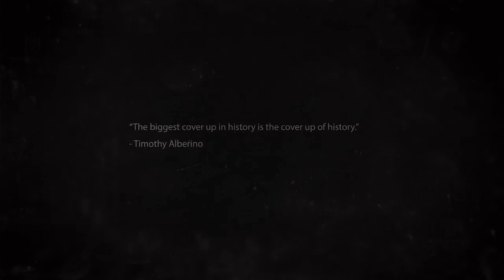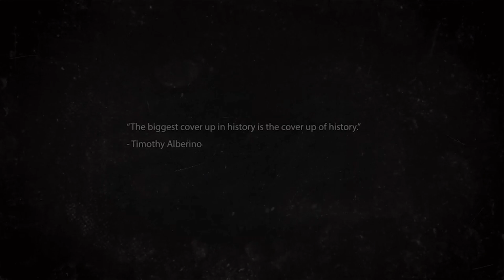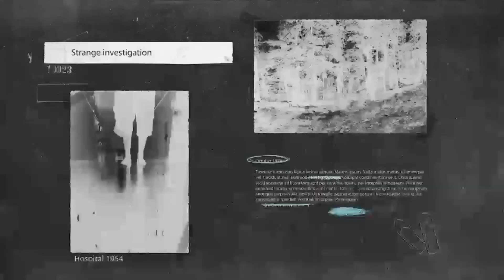CCAB E2 EP 16 What's My Line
This week, Todd makes Jetai face her biggest fear; not being prepared. Todd hosts a game show similar to WhatsMyLine leaving Jetai and Joe to guess what our guests are known for